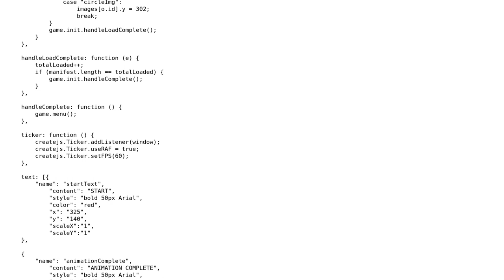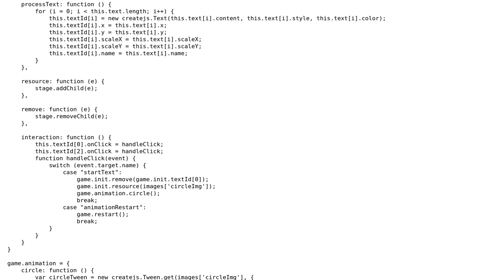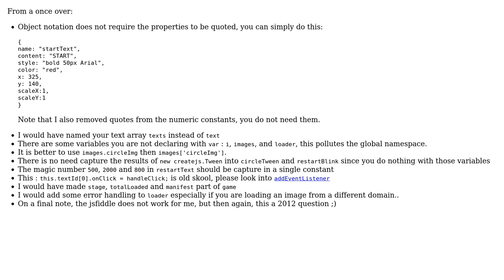Code Review: Basic game code structure tips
With thanks & praise to God, and with thanks to the many people who have made this project possible! | Content (except music & images) licensed under CC BY-SA | Music | Images & others | With thanks to user user1612686 user konijn user Jamal and the Stack Exchange Network Trademarks are property of their respective owners. You are responsible for your own actions.